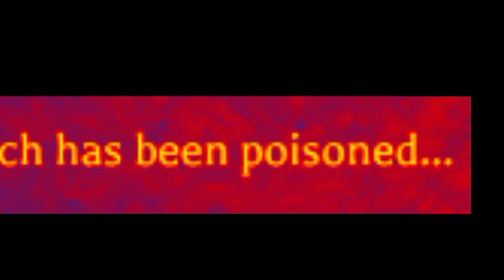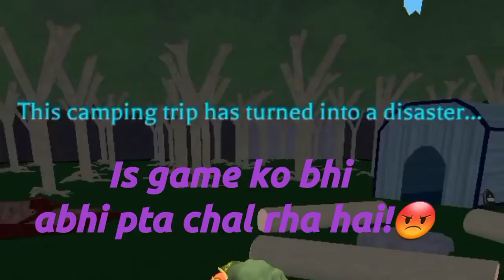Meeting Nightmare(Ghost)|Camping|Roblox Part 2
To Aaj aap log dekhenge roblox camping story part 2 jismen main kya survive kar paunga ek aise jungle mein jiska kona kona soona hai?
See the video to find out!